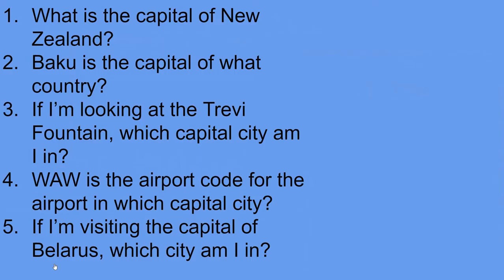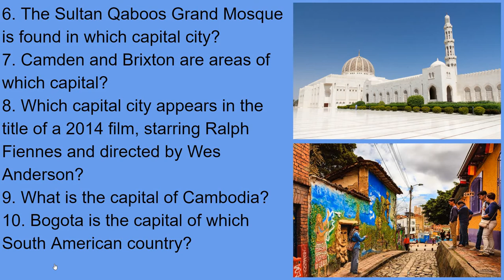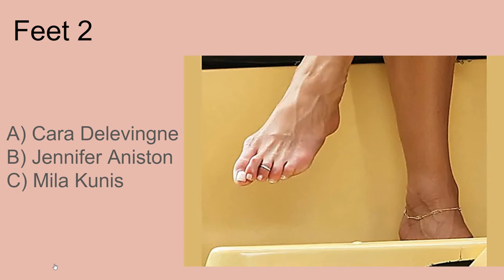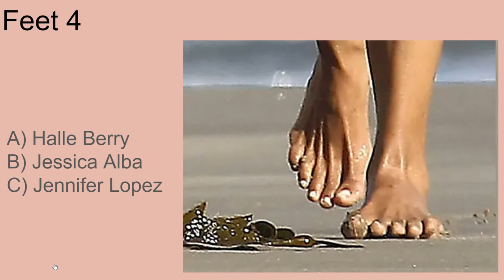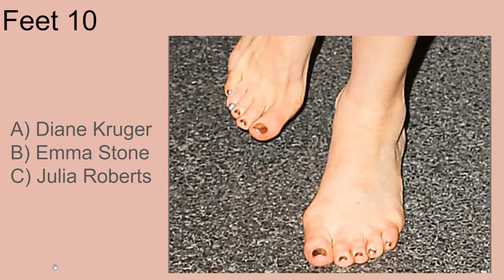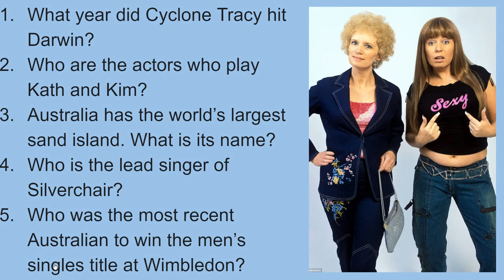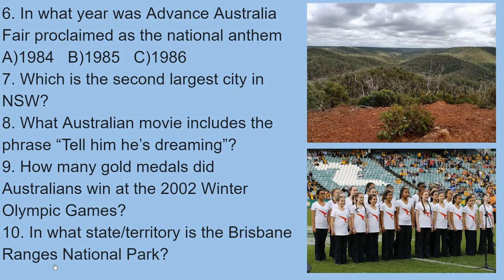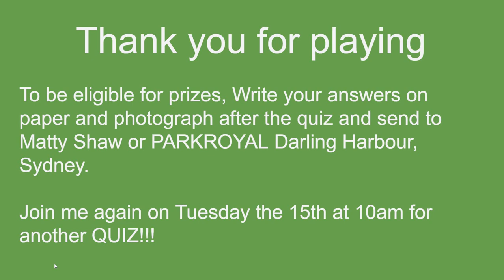SMART SATURDAY Quarantine Quiz with Matty Shaw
G'day fellow captors, I hope your all staying positive and enjoying yourselves in Quarantine. I wanted to create a bit of fun for you all, something to look forward to each day. I'm going to host a LIVE quiz everyday at 10am. Link will be posted in the event and on the quarantine support Facebook pages. There will be 10 questions in 3 categories each quiz. I'm open to requests on categories, let me know what you want to see. If you are staying with Park Royal Darling Harbour they are onboard and will be offering prizes for highest performing and loyal quizzers each week so make sure you tune in to as many as you can because let's face it, you don't have many excuses. Enjoy